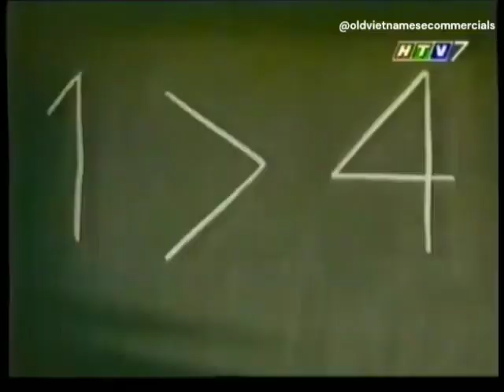Downy Đậm đặc (Ver. A) 30s - Vietnam, 2002